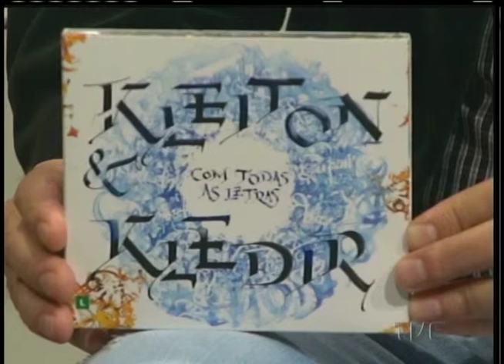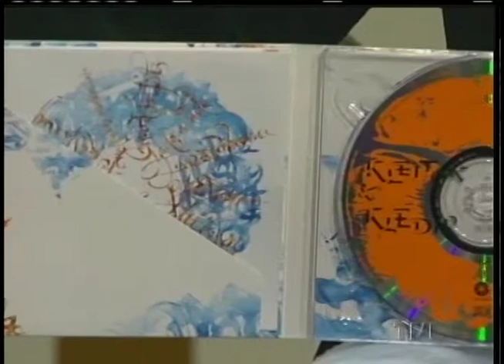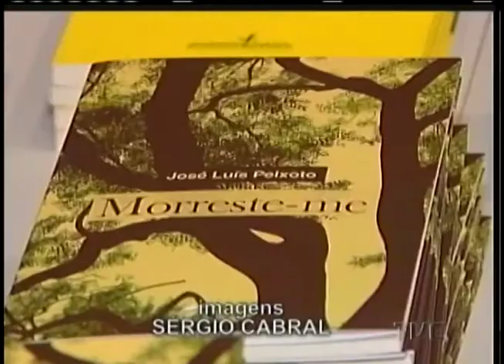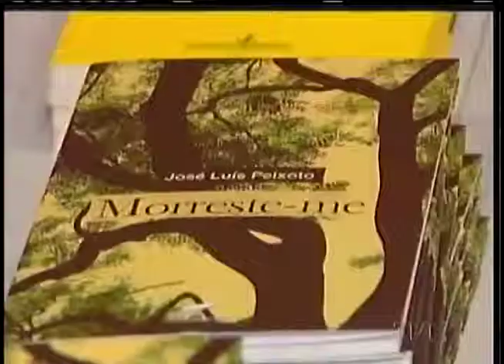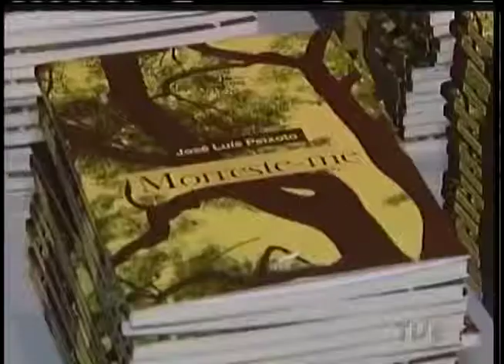Estação Cultura | TVE - Pramit - 13/5/15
Nesta edição do programa Estação Cultura confira o comentário do jornalista Paulo Moreira, da rádio FM Cultura - 107.7, e um bate-papo com o músico Victorino.
E o nosso som ao vivo fica por conta do Pramit.
Acompanhe também uma entrevista sobre a FestFotoPoA. Temos ainda uma reportagem sobre o lançamento da FestiPoa Literária, no Goethe-Institut Porto Alegre.